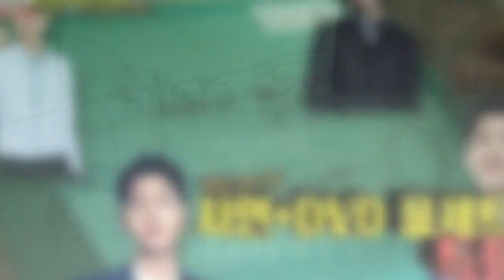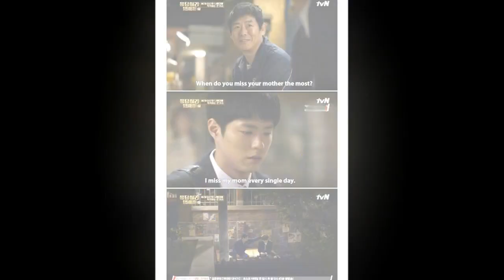Park Bo Gum kdrama